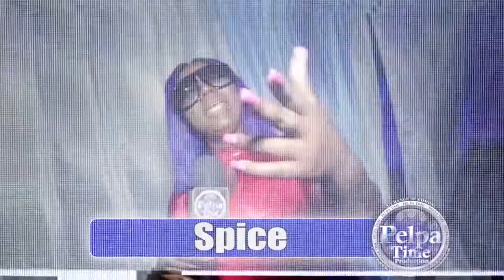Major Mackerel the general from back in the days kill bad mine with his song